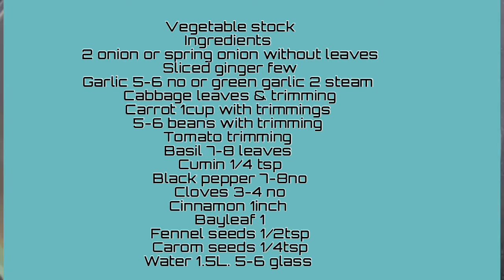How To Make Vegetable Stock | Easy Recipe | Swati Suhane | Eat Healthy Stay Healthy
Watch and learn how to make vegetable stock at home with Swati Suhane.

Vegetable Stock is a flavoured liquid preparation. It forms the basis of many dishes particularly soups, sauces and Chinese Desi food. Learn this simple recipe only on Indian cooking culture and make your recipes so yummy, healthy and delicious.

Hi…. I’m Swati Suhane
I love Indian food and I like to cook Indian Desi food and like to cook any types of food in Desi style with healthy ingredients.